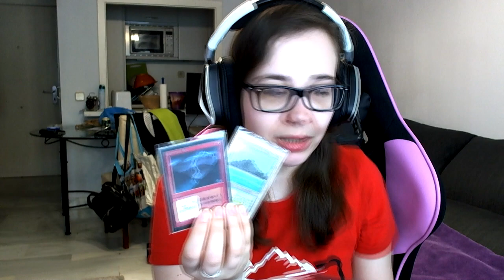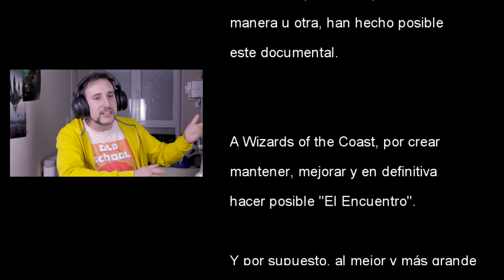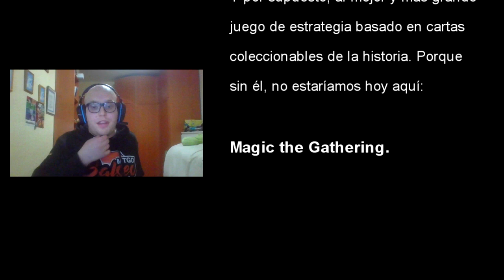Biez Corp.- El Encuentro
Una variopinta representación del ecosistema generado en torno al mayor y  más practicado juego de cartas coleccionables, Magic the Gathering, expone y comparte de forma individual, sus vivencias pasadas, condición actual y visión de futuro para con un juego que día tras día, no deja de crecer.

Entrevistados:
Txus | Las Cosas del Txus
Raquel Monleón | Jueces Magic
Patri | Itaca
Felipe | Eszipe Games
Hugo | GreenLotus MTG
Topejo | MTGO Salseo
J. Dguez "Thalai" | Hareruya
KaaaS23 | KaaaS23
Juanpe | Bearded Husky
Carlos | TheCharluski 100

Agradecimientos Especiales:

- A todos los entrevistados/as y a sus respectivos canales de Youtube y Twitch.

- A Itaca, Hareruya y Jueces Magic.

- A todas las personas que de una manera u otra han hecho posible este documental.

- A Wizard of the Coast por crear, mantener, mejorar y en definitiva hacer posible "El Encuentro".

- A las Tiendas, Asociaciones, y demás organizadores de eventos, torneos, presentaciones, etc...

- Y por supuesto, al mejor y mas grande juego de estrategia basado en cartas coleccionables de la historia. Porque sin él, no estaríamos hoy aquí: Magic The Gathering.